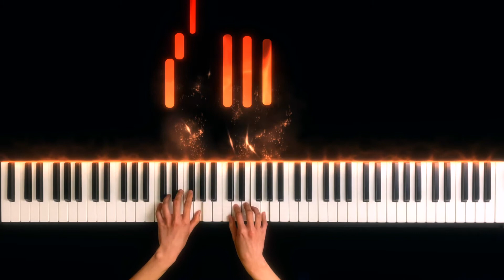ABRSM Piano Exam 2021 & 2022｜Grade 2 B3｜O Waly Waly (Traditional English Folk Song)